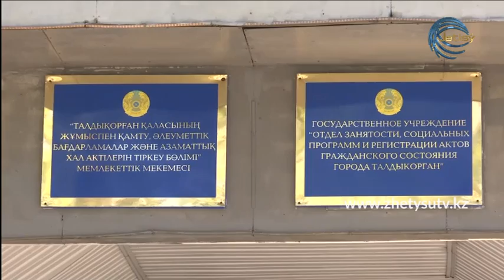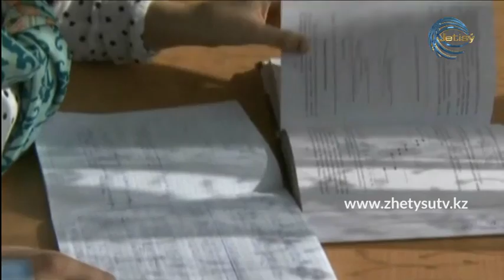БҮГІН - БАҚЫТ ЖАҚСЫБАЕВА. ЕРҒАНАТ ӘБДІРАХИМОВ. 42500 ТЕҢГЕ: ХАЛЫҚТЫ МАЗАЛАҒАН СҰРАҚТАР (15.04.20)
Ерқанат Абдрахимов - Алматы облысы бойынша «Мемлекеттік әлеуметтік сақтандыру қоры» акционерлік қоғамы филиалының бас маманы

Бақыт Жақсыбаева - Алматы облыстық жұмыспен қамтуды үйлестіру және әлеуметтік бағдарламалар басқармасы басшысының орынбасары